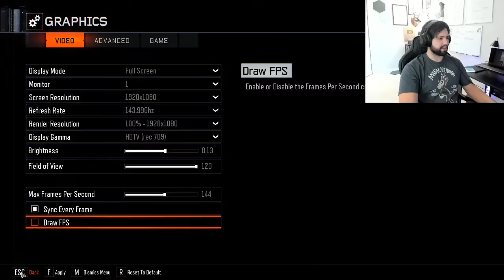COD ZOMBIE PLAYTHROUGH - BO3 DAY 1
FOLLOW THE BOYS IN TODAYS STREAM

Stanley: @Stanley557

Freckleston: @Freckleston1

KrazyRabb1t: @KrazyRabb1t